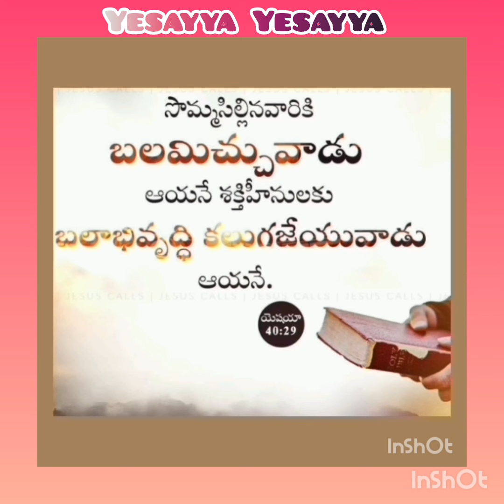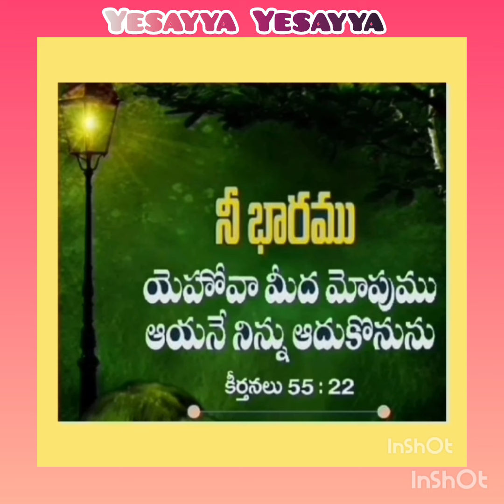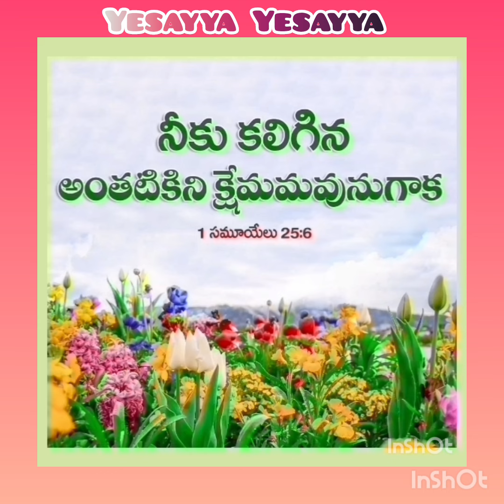Devaa prardhana aalakinchumaa..